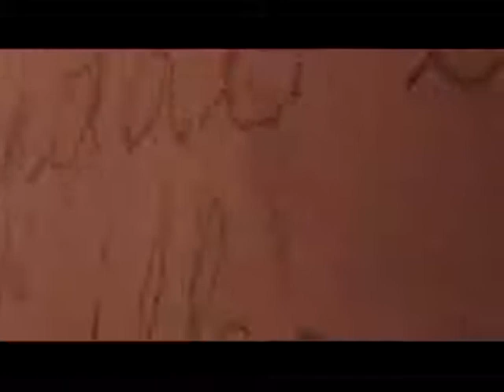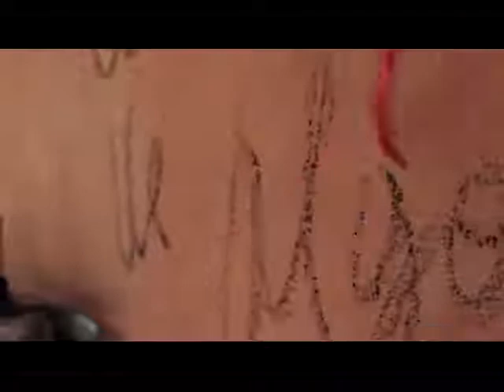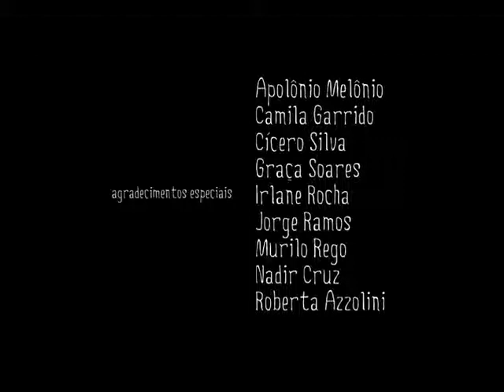A Solidão de Dom Quixote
O mergulho de um homem no universo cavalheiresco dos cordéis, suas perdas e o encontro consigo mesmo dentro do estado da solidão humana.

*Melhor Curta-Metragem Maranhense - Festival Guarnicê de Cinema 2012
*Seleção Oficial - Festival Lume de Cinema 2012
*Seleção Oficial - Prêmio Cão de Telha - Festival Sergipe Audiovisual 2012
*Seleção Oficial - The Walkers Festival Johnnie Walker 2014 (versão 3 minutos)
*Seleção Oficial - Festival Maranhão na Tela 2015
*Seleção Oficial - Avanca Film Festival 2015

Direção e Direção de Fotografia: Vinicius Vasconcellos e Márcio Vasconcelos
Roteiro e Elenco: Urias de Oliveira
Trilha Sonora Original: Pedro Ramos